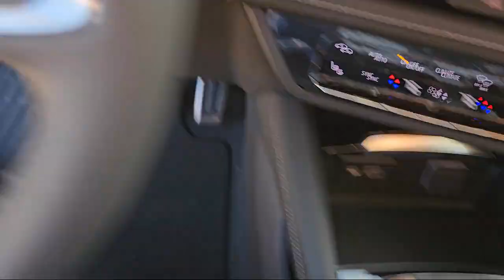2023 Buick Envision Preferred Sport Utility McAllen Brownsville Harlingen Port Isabel Weslaco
2023 Buick Envision Preferred Sport Utility Stock Number: B23264 Vin:LRBFZMR42PD184629.